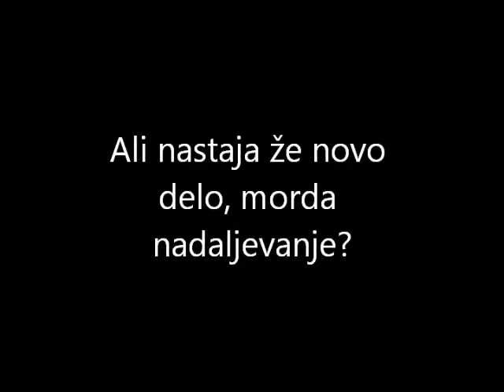Andreja P. Jezernik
Pogovor s pisateljico nekaj mesecev po izidu prvega romana Pojasni mi ljubezen.